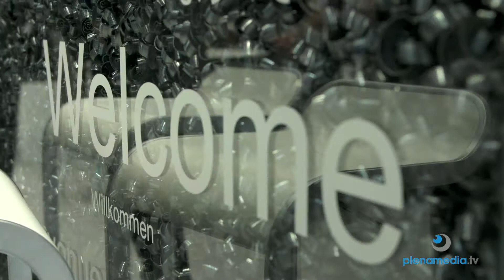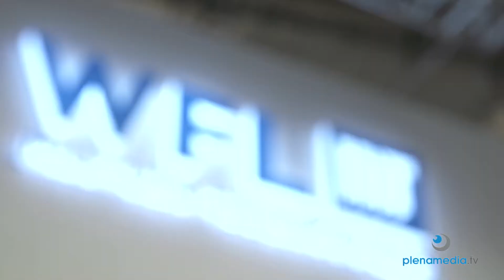Messefilm Messe Stuttgart AMB Messe 2016 - WFL Messefilm - plenamedia.tv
Messefilm Messe Stuttgart AMB: die perfekte Präsentation des Unternehmens auf der AMB Messe - Messestand - Innovationen -  perfekt filmisch umgesetzt. Die Messe Filmteam Profis von plenamedia.tv.